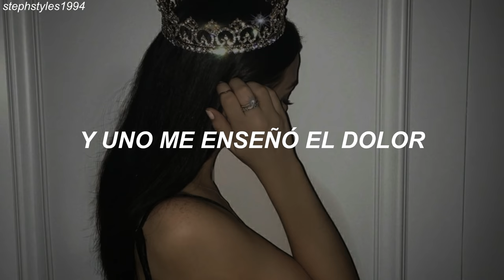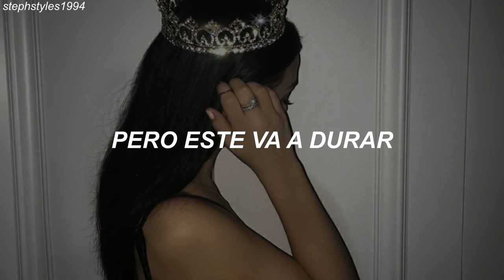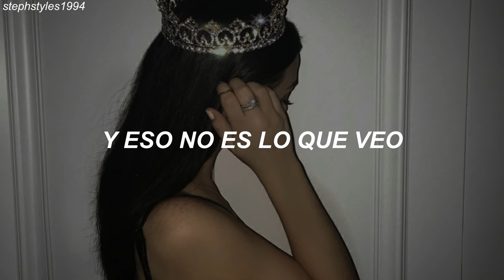Ariana Grande - thank u, next (Traducida al español)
ARIANA GRANDE // THANK U, NEXT (ESPAÑOL)
Lyrics:
[Verse 1]

[Pre-Chorus]
And she handles pain (Pain)
Just look what I've found (Yeah, yeah)

[Post-Chorus]
Yeah, yee
Yeah, yee